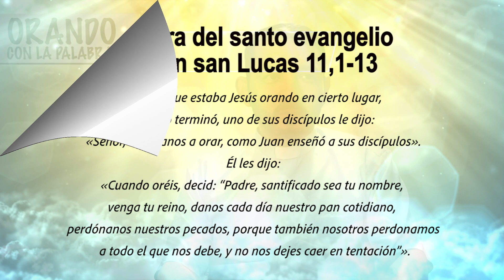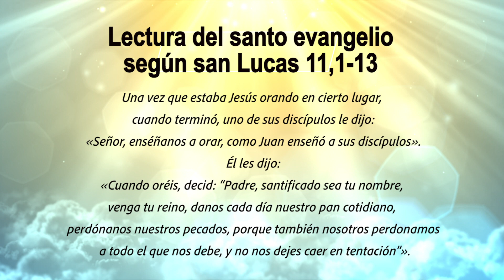ORANDO CON LA PALABRA - JULIO 24 DE 2022